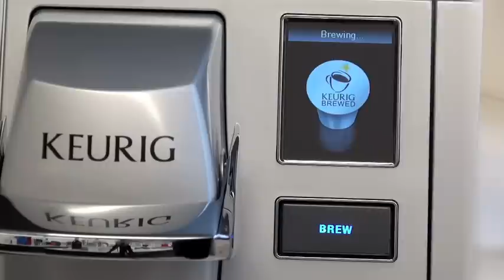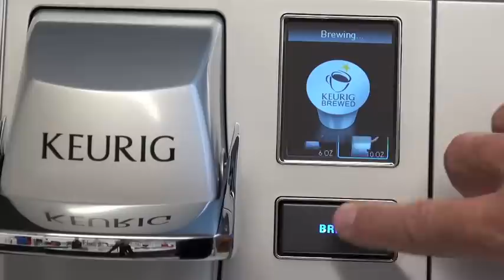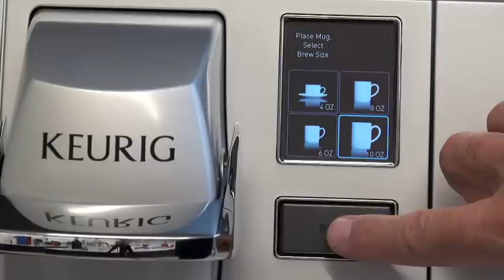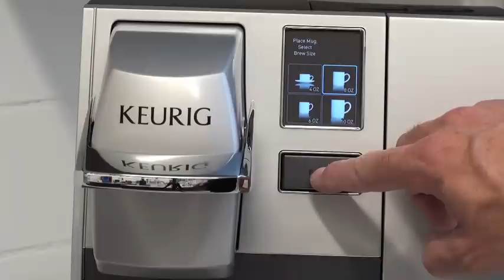How to descale a Keurig® B155 Brewing System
How to descale a Keurig® B155 Brewing System. Instruction by duering ag, Switzerland (manufacturer of durgol® decalcifier)